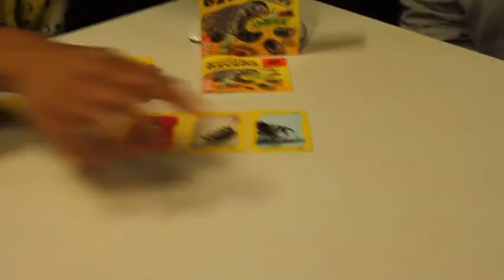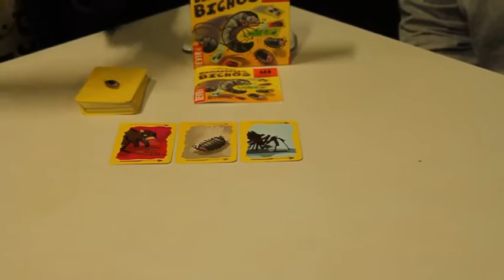Avance de Domadores de bichos (Juego de Mesa / Board Game)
El día de hoy les traemos el avance de Domadores de Bichos, un juego de Martin Kallenborn y Jochen Scherer, presentado durante el Devir Fest 2015 en la Ciudad de México.